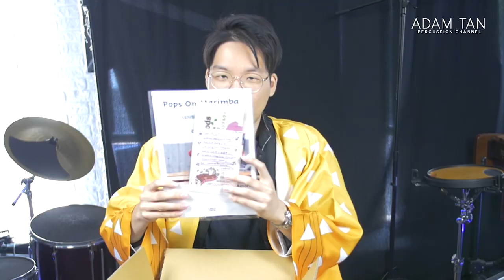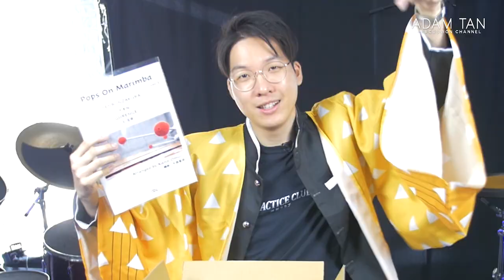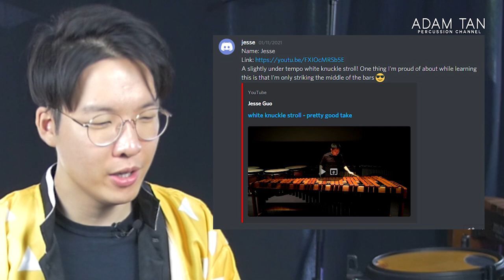Percussionists HATE it when this happens... 😠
★★ BECOME A STUDIO VIP/ARTIST ★★
★★ FOLLOW ME ★★
★★ OTHER LINKS ★★
★★ SEND ME ANYTHING HERE ★★
Adam Tan
AUSTRALIA
★★ FOLLOW MARIMBAFEST AUSTRALIA ★★
★ FEATURED CONTENT ★
All memes contributed by Discord members:

★ TIMESTAMPS ★
0:00 STUDIOFAMILY Merch
0:12 Introduction
1:00 Start of episode
1:57 Unboxing two packages
5:55 Reviewing memes from Discord
10:41 Let's Watch submission